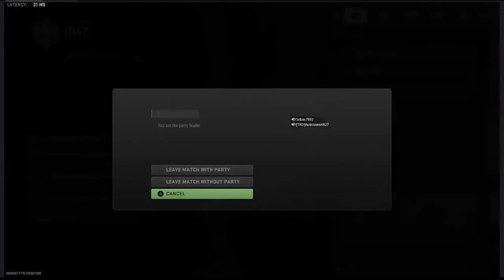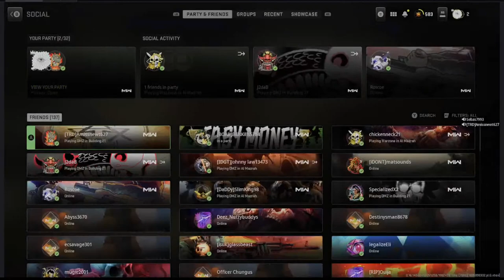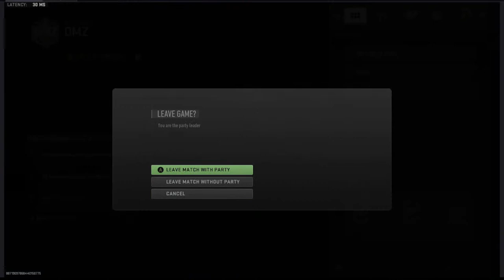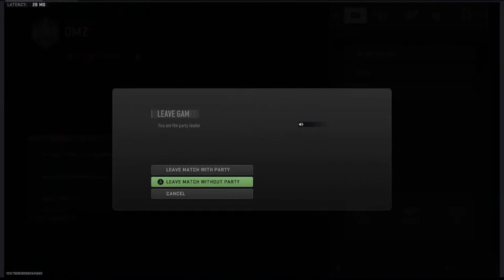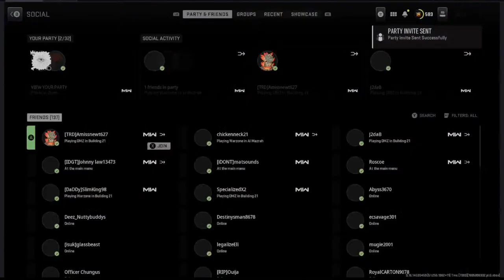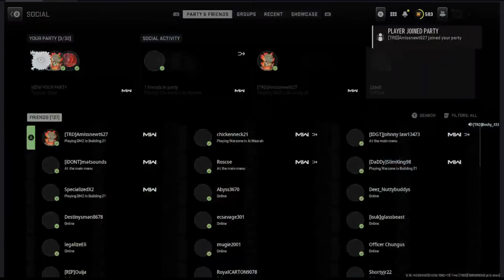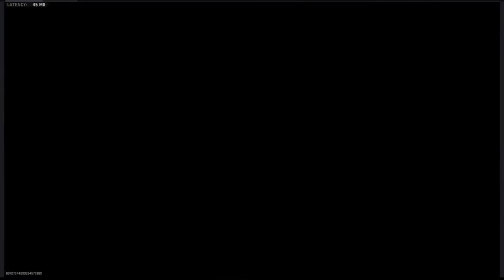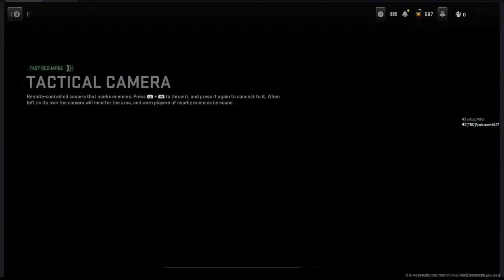DMZ B21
goofin in B21